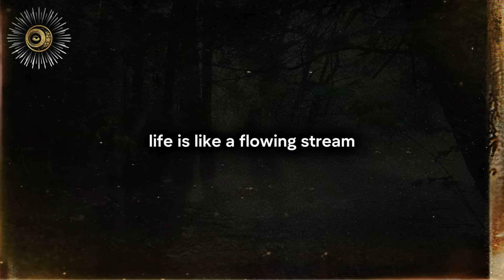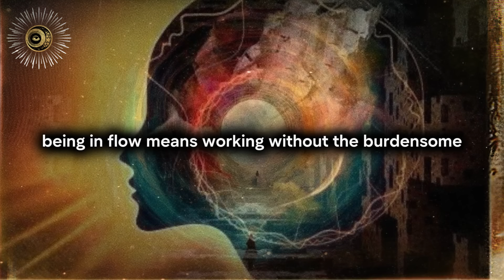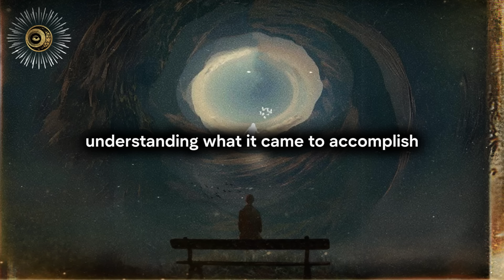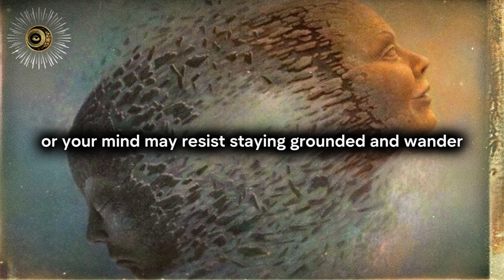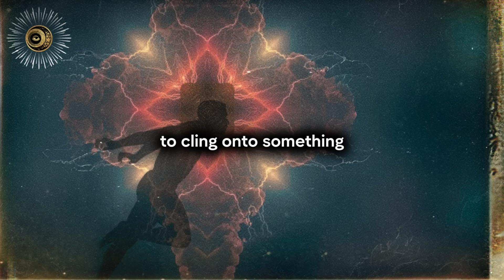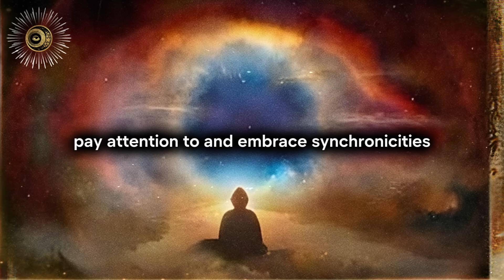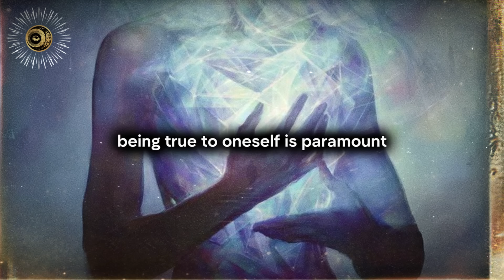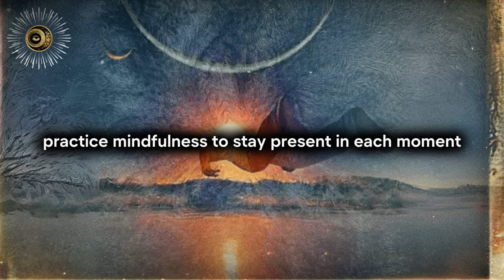How To Get In The Flow State With The Universe (Get Rid of Resistance and Do The Impossible)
How do you get into the flow, flow state and achieve your highest potential? It comes down to attuning with your inner desires and dealing with the blockages and resistances that are keeping you out of the flow state. Connect to your heart and open yourself to the divine flow.

Within each of us exists a profound wisdom, if we know how to listen, it will guide us towards our authentic purposes and fulfillment.